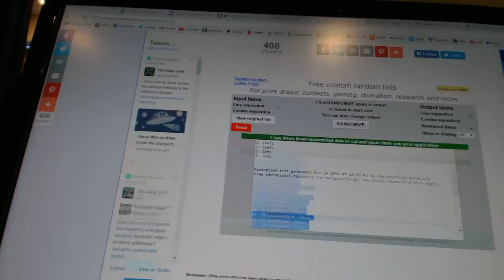Multi Randoms - C&C 6651